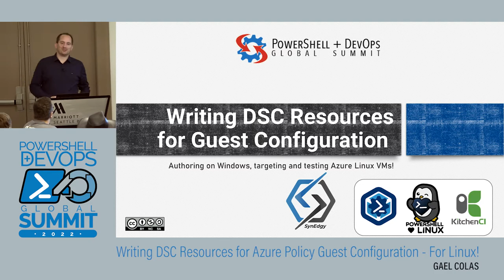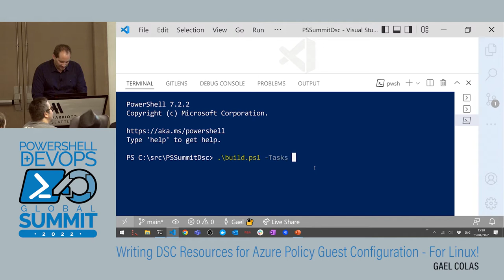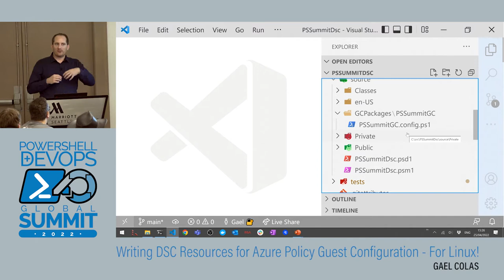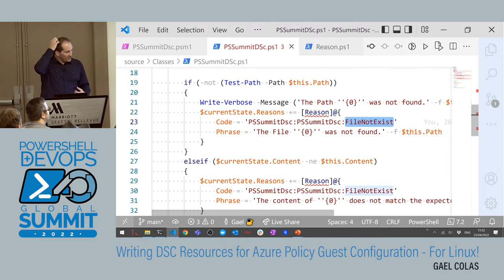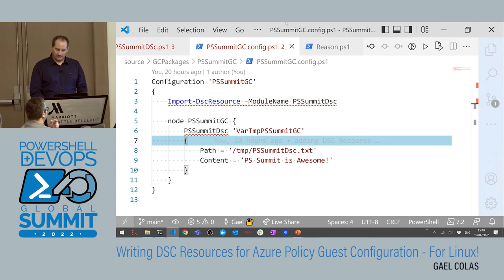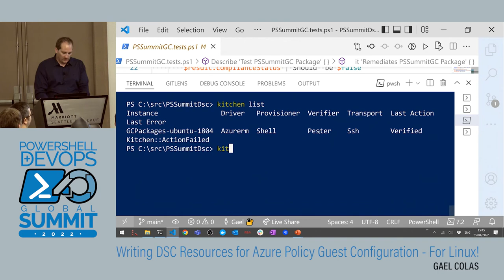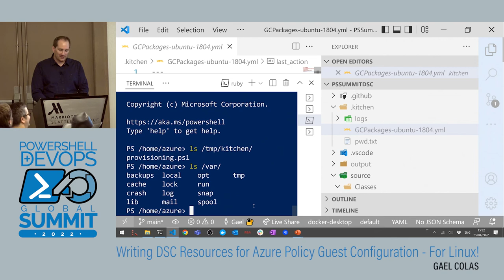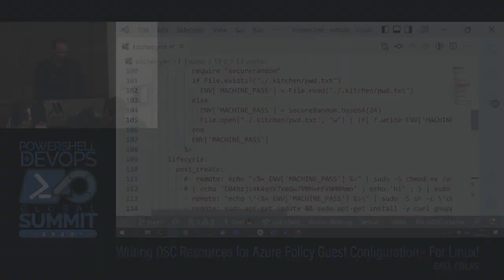Writing DSC Resources for Azure Policy Guest Configuration - For Linux! by Gael Colas